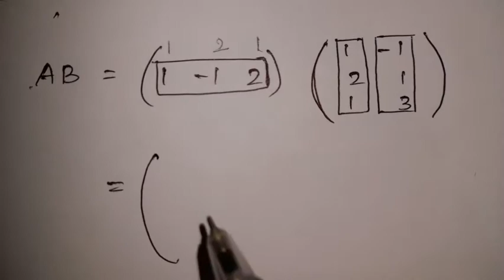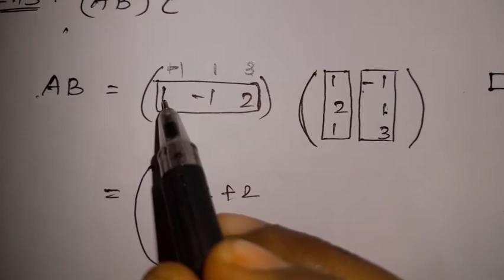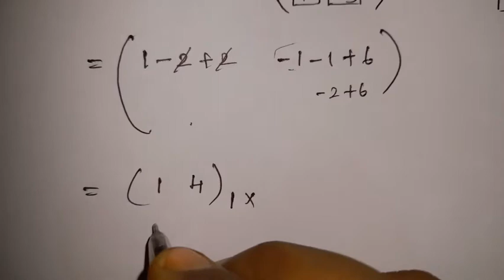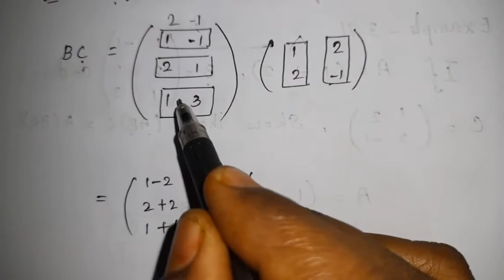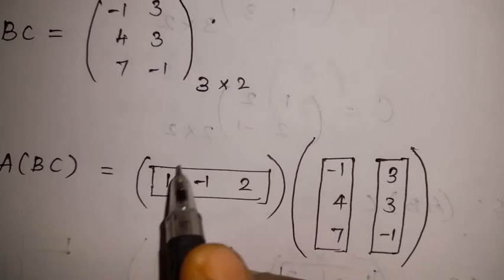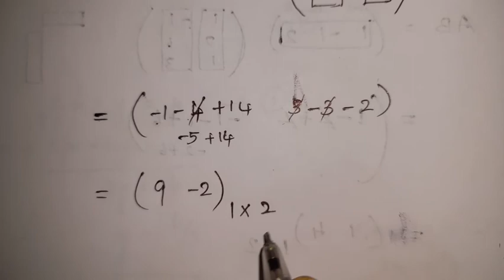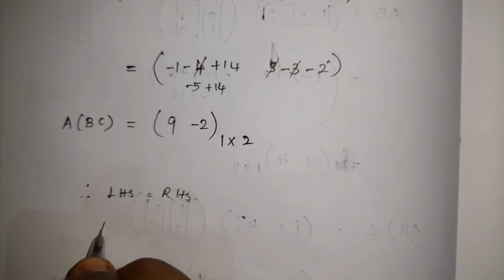10th Maths | Chapter 3 - Algebra | Matrices | Example 3.71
10th Maths | Chapter 3 - Algebra | Matrices | Example 3.71

Matrices/Matrix
Matrix Multiplication

Hi viewers, welcome to TAM Math. This is Arulmozhi and I am doing videos for 10th Maths samacheer syllabus. Please give me your valuable comments after watching my videos. Its very helpful to develop my clarity of videos and contents.